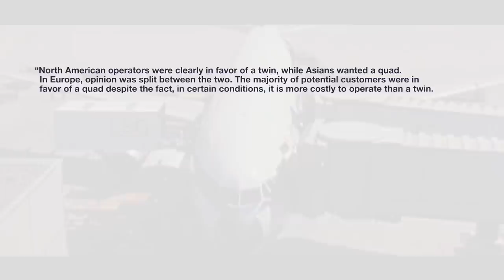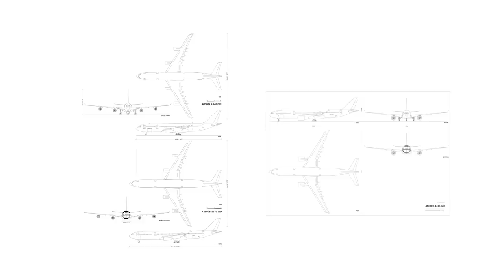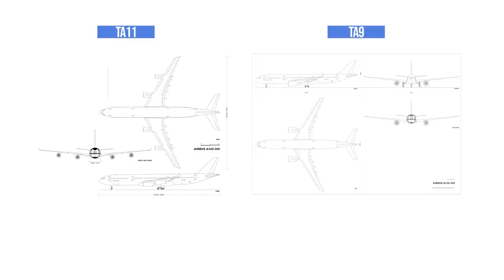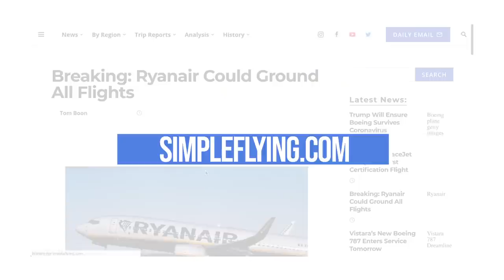Why Did Airbus Build The A340 Family?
The Airbus A340 filled a unique niche in the Airbus catalog. It is larger than an A300 with a greater range than an A330. However, in recent years, the A340 has become obsolete and is quickly fading into history...